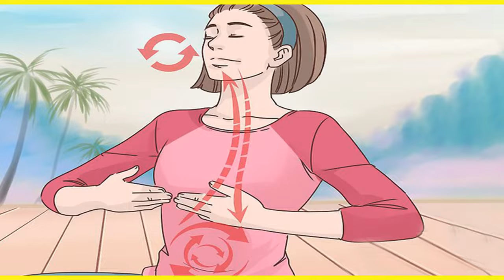2 Minute Pranayama(Deep Breathing) at Workplace/Stress Management Tips @ Workplace/Work-Life Balance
Pranayama - is control of Breath". "Prana" is Breath or vital energy in the body. On subtle levels prana represents the pranic energy responsible for life or life force, and "ayama" means control. So, Pranayama is "Control of Breath".
Prana creates an aura around the body. It flows through thousands of subtle energy channels called nadis and energy centres called chakras. The quantity and quality of prana and the way it flows through the nadis and chakras determines one’s state of mind.
If the prana level is high and its flow is continuous, smooth, and steady, the mind remains calm, positive, and enthusiastic. However, the lack of knowledge and attention to one’s breath could cause partial blockages in the nadis and chakras. Unfortunately, this leads to a jerky and broken prana flow. As a result, one experiences increased worries, fear, uncertainty, tensions, conflict and other negative qualities. Every problem first generates in the subtle and then surfaces on the physical level. Sickness shows up in your prana (pranic body) much before you get sick physically.
Benefits of Pranayama
The regular practice of breathing exercises can completely change the quality of life that one is leading.
Increases and enhances the quantity and quality of prana, thereby increasing our energy levels
Clears blocked nadis and chakras, thereby expanding your aura and heightening the spirit
Makes one energetic, enthusiastic, calmer and positive. Such a state of mind helps us in making better decisions, having mental strength when dealing with adversities and feeling happier
Brings harmony between the body, mind, and spirit, making one physically, mentally and, spiritually strong
It brings clarity to the mind and good health to the body

Pranayama Exercises
The four steps or the breathing cycle is given below:
Puraka (Inhalation)
Antar Kumbhaka (Retention after Inhalation)
Rechaka (Exhalation)
Bahya Kumbhaka (Retention after Exhalation)

About Author
If you are looking for ways to prevent or address stress, optimize your team's health, increase productivity, and create an awesome work or learning environment, I am more than happy to help! I utilize my extensive medical background and expertise to provide support for individuals, organizations & corporations to achieve Holistic Health & Performance. I am Pediatric Neurologist, Stress Management Consultant, Wellness Coach & International Number 1 Best Seller Author, Associate Professor.

I am on a mission to inspire 2 Million People to attain Holistic Health and lead Healthy, Happy, Productive & More Fulfilling Life.

Through my extensive medical background and after reading thousands of books on health, spirituality- I have gained a unique perspective on achieving Holistic Health. My services cover a range of topics including stress management, nutrition, mental well-being, mindfulness, fitness, maximizing performance etc.

With 2 International Best-Selling Books, thousands of posts/blogs, hundreds of videos on various social media platforms, hundreds of seminar/workshop/webinars, thousands of one to tone consultation, - I am able to impact and transform health of over 1 Million Lives personally.

I am Expert & Love to Do:

One to One Coaching: I work with Corporates, Entrepreneurs, Industry Leaders to help them manage stress with various stress management techniques which are easy to follow and implement so that they can lead Healthy, Happy, Productive & More Fulfilling Life.
As a result of Awesome Health, they get exponential growth in their professional life.

Conduct Workshop for Corporation/Organizations: I provide my audience with tools to empower them to reclaim their health and attain success

Online Digital Course: I have video based online digital course named “Stress Management Blueprint- A Gateway to The Health & Happiness”.

International Best Seller Books: I have published two best seller books on Stress Management & Healthy Living
“Oh Stress, Give Me A Break” which has become International Number 1 Best Seller.
17 Powerful Secrets to Manage Stress During Corona Pandemic.